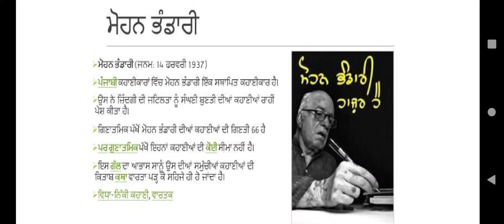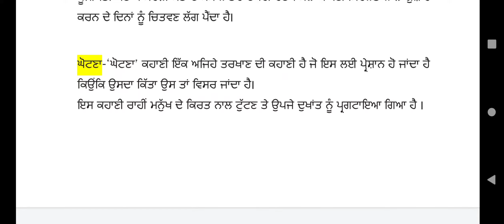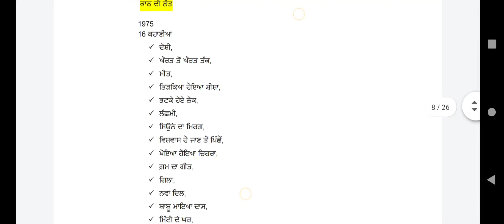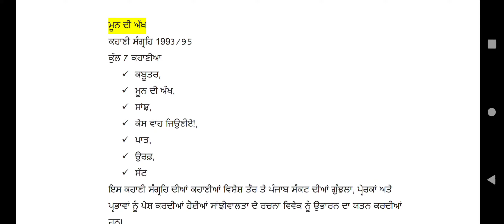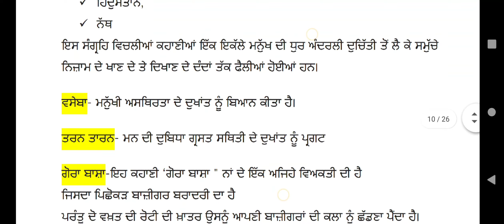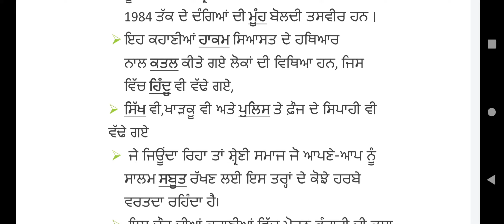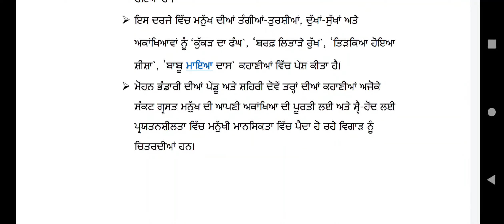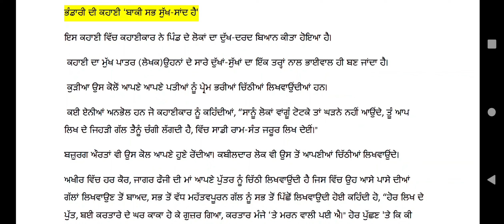ਕਹਾਣੀਕਾਰ ਮੋਹਨ ਭੰਡਾਰੀ।। ਵਿਸ਼ੇਸ਼ detail video ।।Kahanikar Mohan Bhandari।। Master Cadre Punjabi।।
# MasterCadre

ਕਹਾਣੀਕਾਰ ਮੋਹਨ ਭੰਡਾਰੀ।। ਵਿਸ਼ੇਸ਼ detail ਵੀਡਿਓ ।।

Kahanikar Mohan Bhandari।।